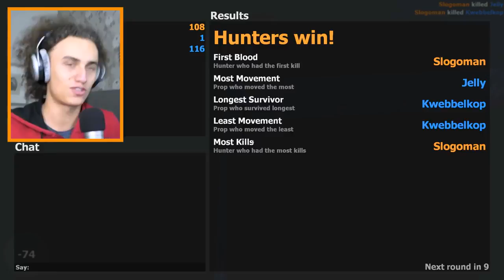IT WAS IMPOSSIBLE TO GET TO HIM! (GMOD Funny Moments)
Let's go for 10000 likes! IT WAS IMPOSSIBLE TO GET TO HIM! (GMOD Funny Moments) Check out My Friends!